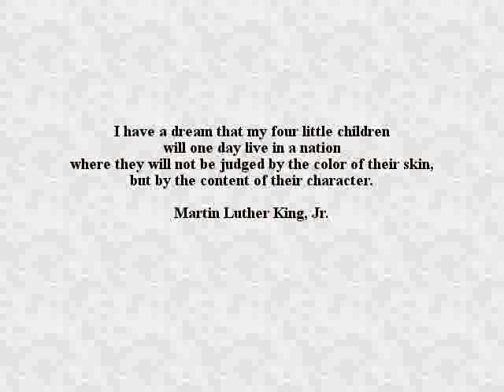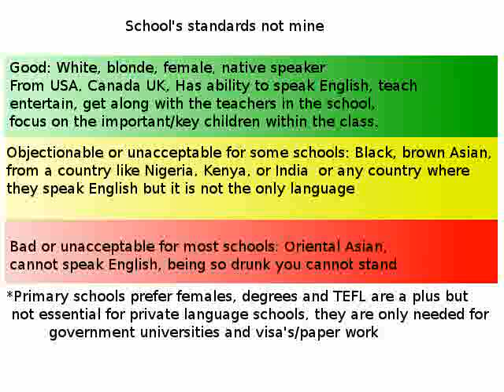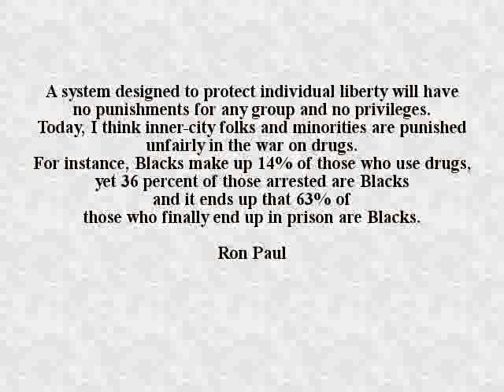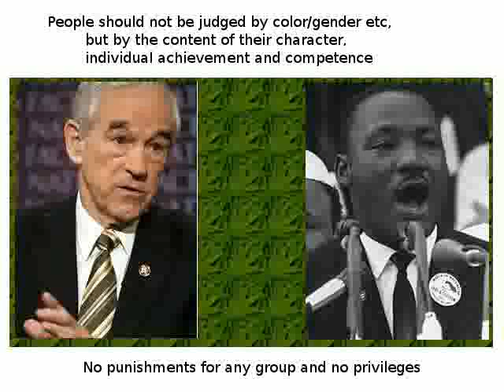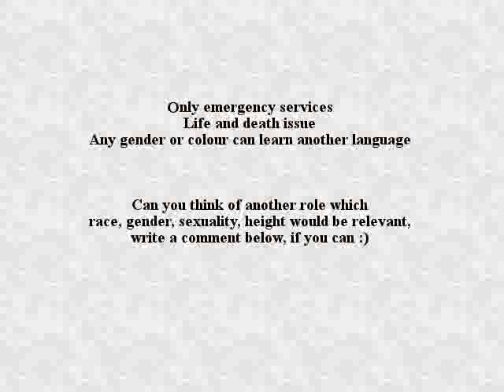Pre-rant - Positive discrimination diversity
This is the video giving some background information before I make another video auguring against positive discrimination, I thought all discrimination was bad. People should be hired on their ability to perform their job. And not based on ideology or superficial physical characteristics.